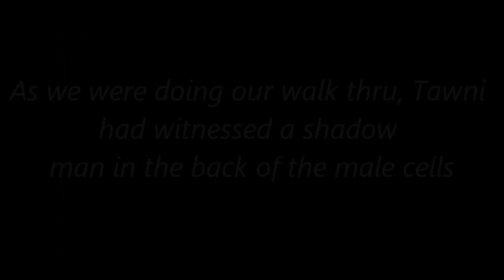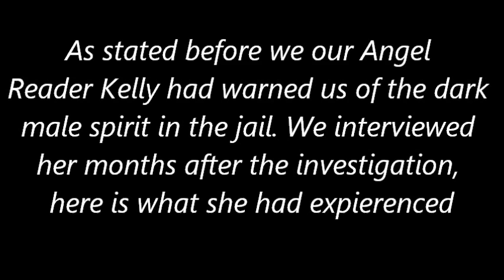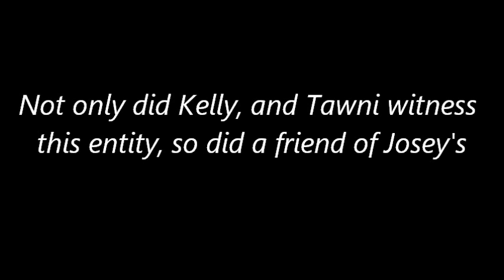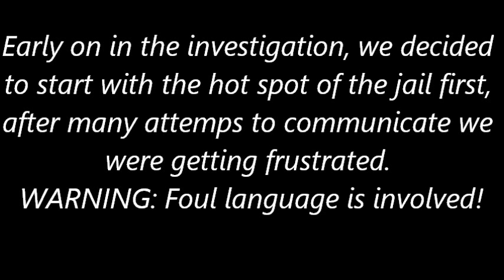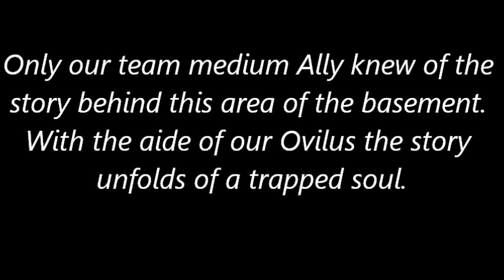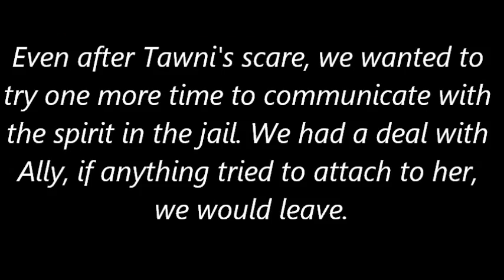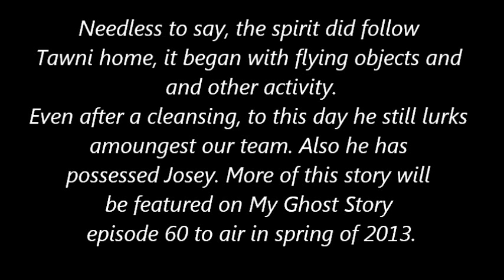Gilpin County Evidence Copyrights by SRIP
Featured on My Ghost Story, Gilpin County Courthouse & Jail with Spirit Realm Investigative Project